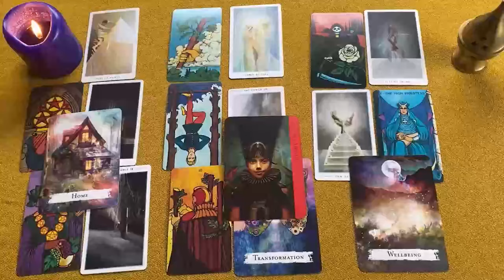SAGITARIO❗️ESTÁS SIENDO INVESTIGADO Y NI SIQUIERA LO SABES🧐 ALGUIEN TIENE GRANDES PLANES😱AGOSTO 2024